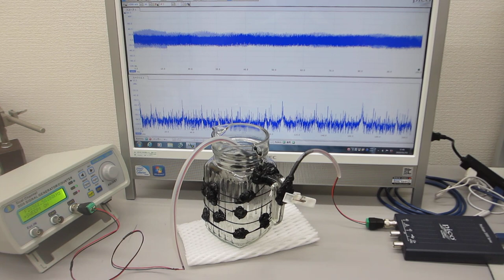線材を利用した超音波技術（表面弾性波のコントロール技術）